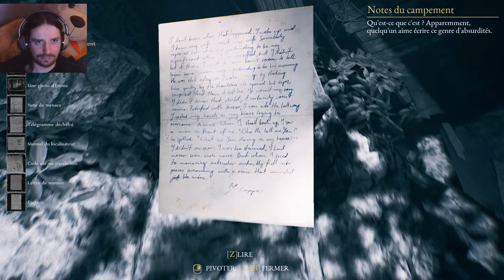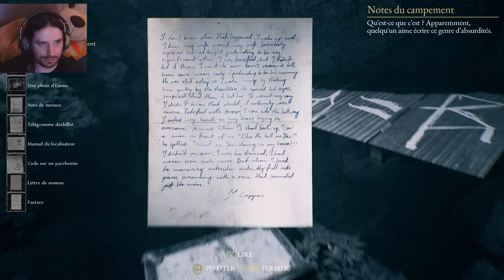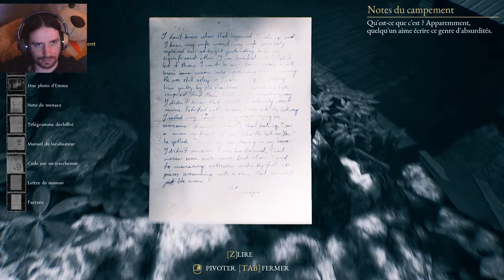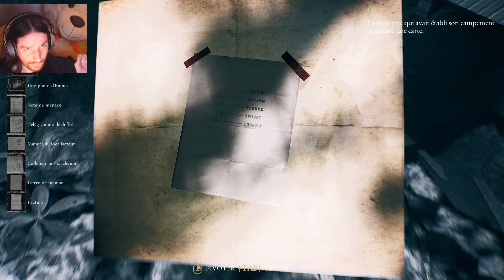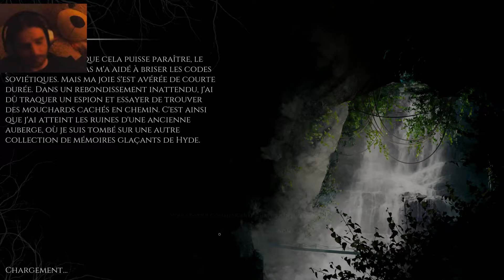The Beast Inside FR #10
Lien vers ma page Tipeee pour ceux qui voudrait soutenir l'émission Lire Entre Les Lignes

Envie de faire un petit don (ou même un gros ;) ) ? c'est par ici :)

Mes EP musicales Bigbang et "Le Requin" sont disponibles ici aussi si ça vous intéresse ;)